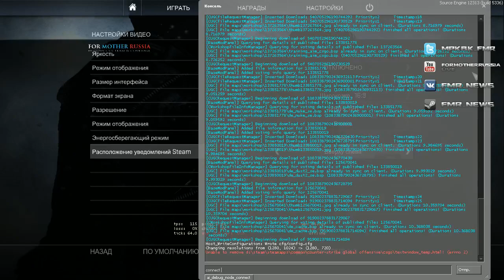ESEA 14: VeryGames vs n!faculty SEASON!!!